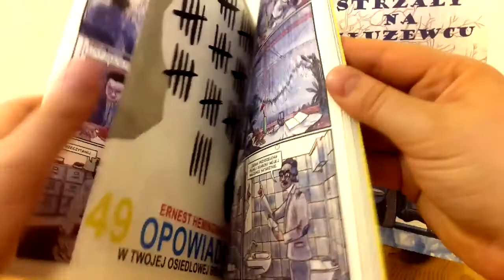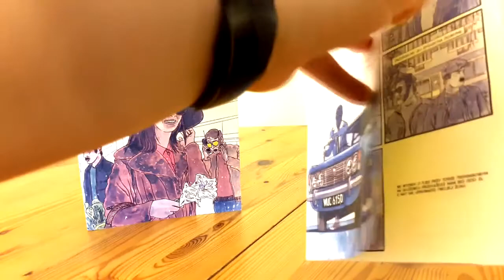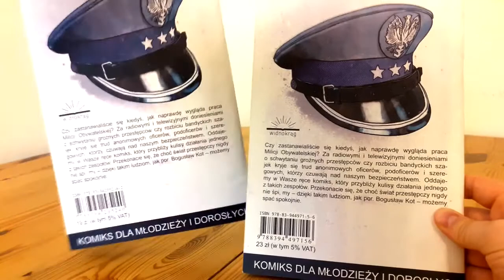Prosto z Kadru #472 - Kot #1: Żona dyplomaty, #2: Strzały na Służewcu – Widnokrąg